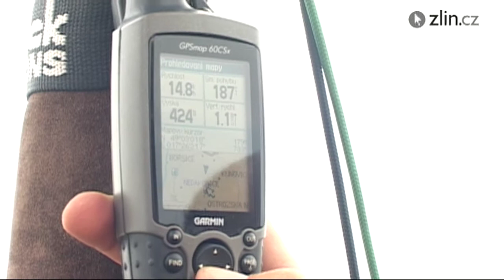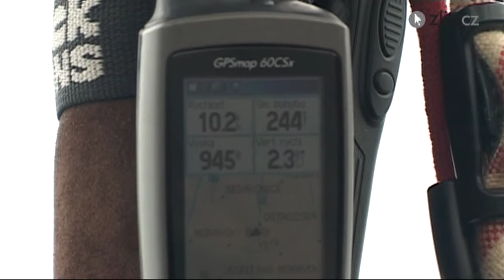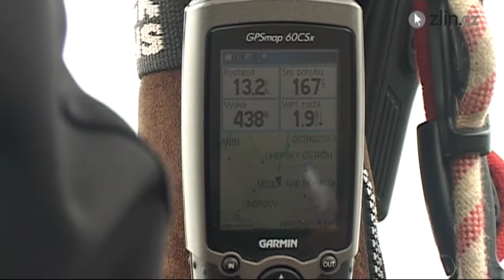Lety bez hranic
UHERSKÉ HRADIŠTĚ - Pětidenní mezinárodní festival balonového létání nazvaný Lety bez hranic pokračoval dnes v Uherském Hradišti. Na palubě balonu se vznášel s kamerou Zlin.cz také starosta Uherského Hradiště Květoslav Tichavský.

Akci pořádá tým Balon Centra v Břestku, které se pravidelně snaží o popularizaci dosud netradičního sportovního odvětví balonového létání. Festival potrvá do neděle a jeho součástí bude i Kemp pro mládež, doprovázený bohatým programem pro veřejnost a děti z dětských domovů.